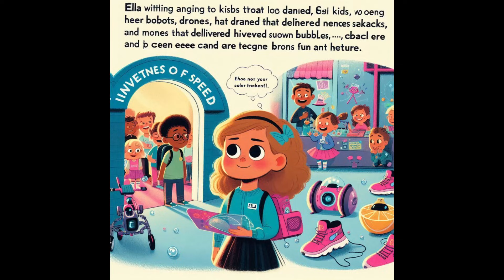Bedtime Magical Stories for Kids | Cinderella and the Sneakers of Speed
🩰Cinderella and the Sneakers of Speed | Bedtime Story with a Futuristic Twist!

Welcome to Storytime Galaxy! Tonight’s bedtime adventure is a modern retelling of the classic fairy tale Cinderella—but this time, it’s set in the high-tech city of Techtonia!

Join Ella, a brilliant young inventor with big dreams and even bigger ideas. While her stepsisters are busy making StarGram videos, Ella is building the fastest sneakers in the world. With help from her Fairy Codemother and her clever cat Pixel, Ella zips off to the SkyDome for the Mayor’s Mega-Masquerade Ball. Will she wow the judges with her invention? Will the clock run out? Will she finally get the recognition she deserves?

Perfect for kids ages 3 to 11, this heartwarming bedtime story promotes:
🌟 Creativity
🧠 STEM skills
💖 Kindness
🌍 Eco-friendly innovation

🎧 So snuggle up, press play, and let’s race into a futuristic fairytale where brains, bravery, and sneakers save the day!